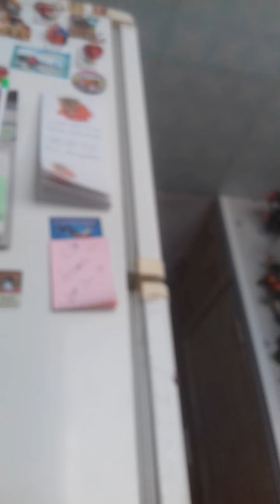булка + сметана + сахар = Челлендж.